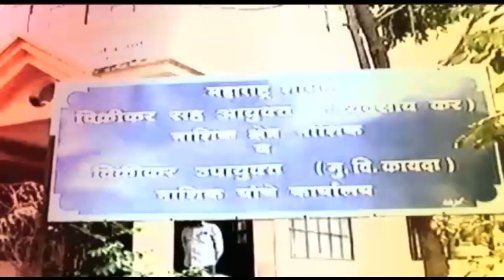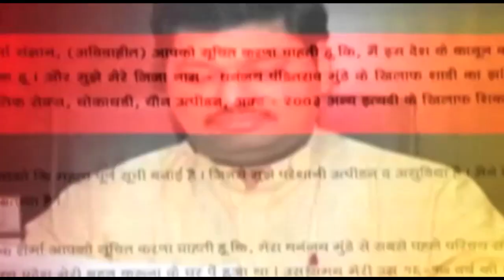MAHARASHTRA_STRICT_RESTRICTIONS_IN_THE_STATE_TILL_MAY_15